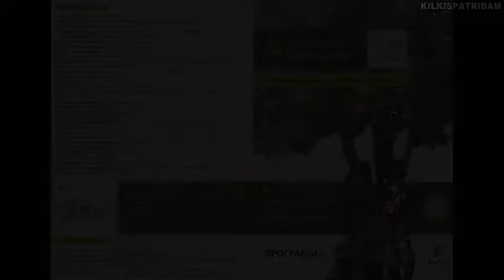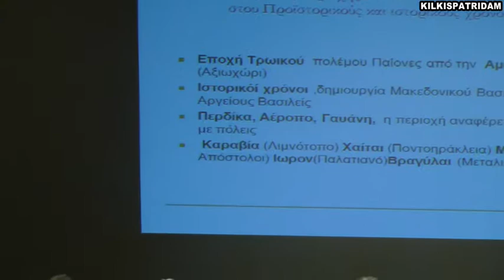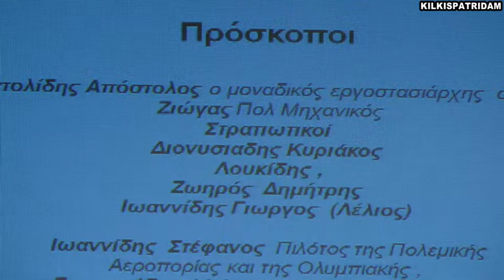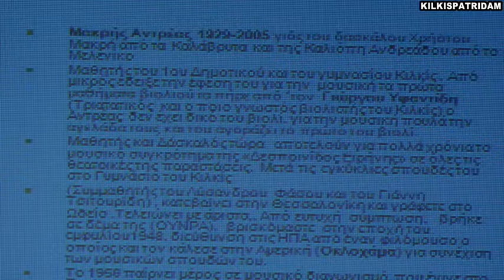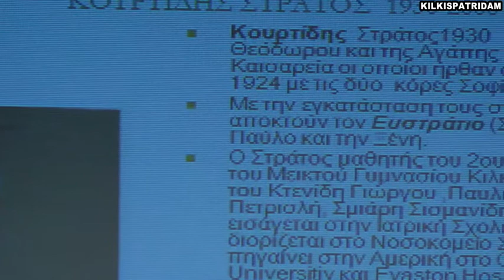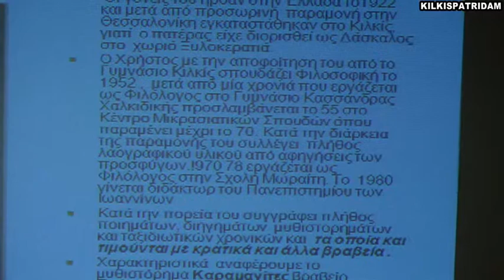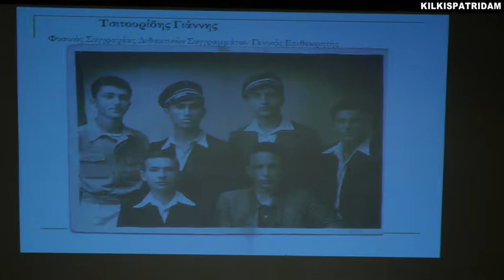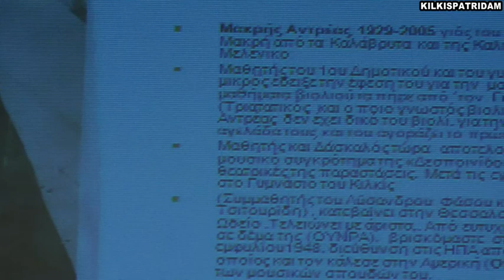25 Α' Επιστ.Συνέδριο "Η προσφυγική εγκατάσταση στο Ν.Κιλκίς" ΣΩΤΗΡΗΣ ΧΡΥΣΑΦΗΣ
Εισήγηση του Σωτήρη Χρυσάφη,καθηγητή Α.Π.Θ."ΔΙΑΚΕΚΡΙΜΕΝΟΙ ΚΙΛΚΙΣΙΏΤΕΣ ΤΗΣ ΠΡΩΤΗΣ ΓΕΝΙΑΣ"(Συνεδριακό Κέντρο Κιλκίς 6 Απρ 2014)